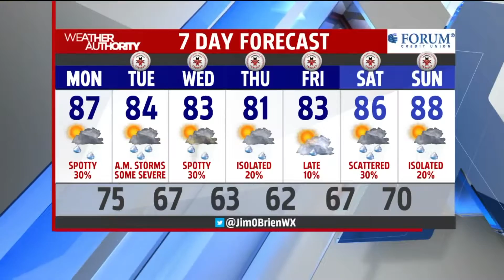Jim`s forecast for Monday, Aug. 12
Meteorologist Jim O'Brien's weather predictions for this week